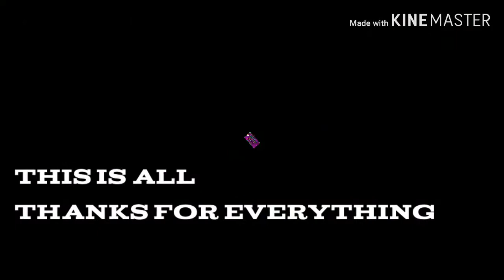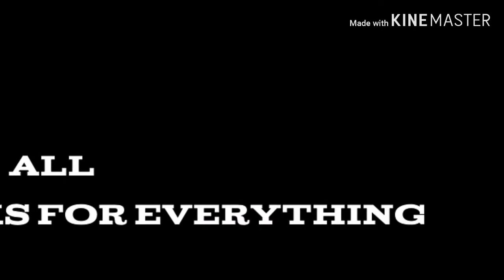Geometry Dash #5 || All Official Demon Levels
Hi again, sorry for the music :/
Anyways, just enjoy, had nothing to do...